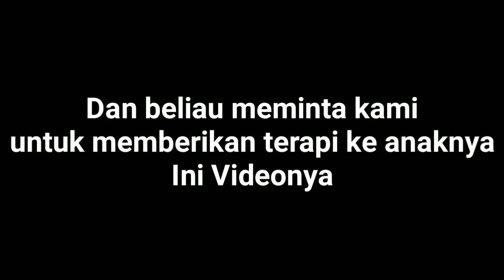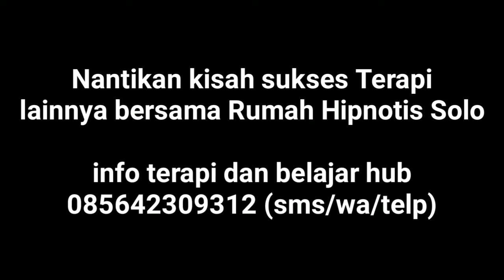HIPNOTERAPI UNTUK TAKUT DAN CEMAS BERLEBIH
KISAH NYATA, SEORANG ANAK BERTEMU LANGSUNG DENGAN BAPAK IBUNYA SETELAH 5 TAHUN TIDAK BERTEMU, BERKAT HIPNOTERAPI.

Adalah mas Bambang dari Jogja, ia mengalami ketakutan dan kecemasan berlebih sudah sekitar 5 th terakhir ini. Jadi kalau bepergian naik motor atau mobil rasanya takut, cemas, gemetar, kaki berat, pusing, dll. Sehingga ia hanya mampu bepergian yang dekat2 saja, itupun jaraknya tidak lebih dari 100 meter. Karena keluhannya ini, ia juga tidak pernah ketemu ortunya selama 5 th, padahal jaraknya dekat Jogja - Wonogiri. Ortunya juga tidak bisa bepergian jauh2, karena ibu bpk nya mas Bambang harus merawat nenek yang sedang sakit dan bapaknya juga tidak bisa naik motor.

Kemudian ibunya mas Bambang di antar ponakannya,dengan tekad yang kuat ke tempat kami, menceritakan kondisi mas Bambang untuk memberikan Hipnoterapi kpd mas Bambang. Ibunya pun cerita dengan air mata berlinang, berharap supaya putranya sehat dan bisa ketemu kembali. Akhirnya kami pun meluncur ke Jogja memberikan Hipnoterapi kpd mas Bambang, dan setelah kami terapi mas Bambang langsung berani naik motor dan mobil. Kemudian langsung kami antar ke Wonogiri saat itu juga bertemu keluarganya.

Tangis haru dan bahagia akhirnya pecah menyelimuti keluarga ini. Kamipun ikut haru bahagia dibuatnya.

Selamat ya mas Bambang dan setelah ini sehat selalu.